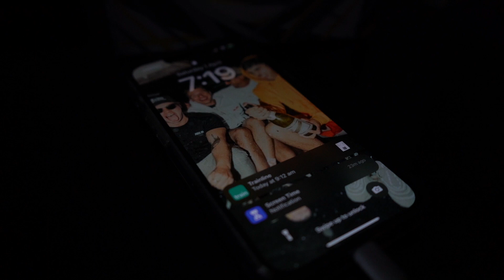GYMSHARK LIFTING EVENT | BIG MEN, BIG LIFTS, BIG W’S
MyProtein:
In today’s video we head to the Gymshark lifting event and lift big.